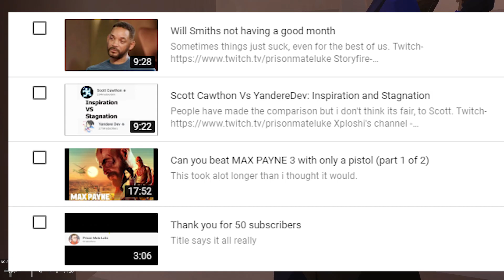100 subscriber thank you